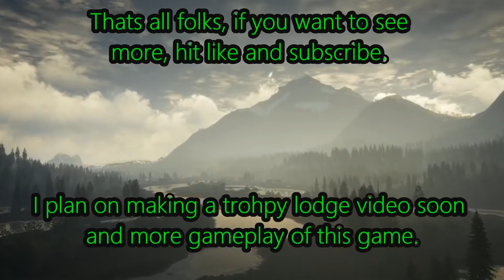Hunting lions in Hunter Call of the Wild featuring JediMaster14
today we are hunting lions on call of the wild